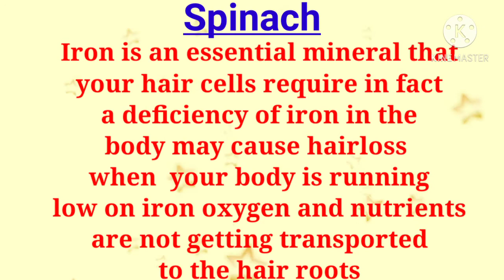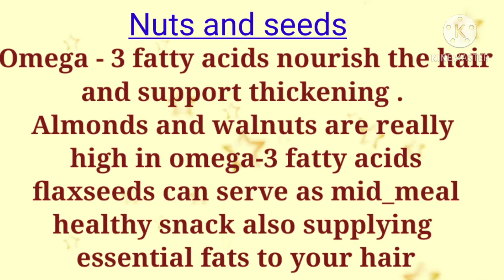Benefits for foods for hair growth | Top 12 foods hair growth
This video for benefits for foods for hair growth useful for this video